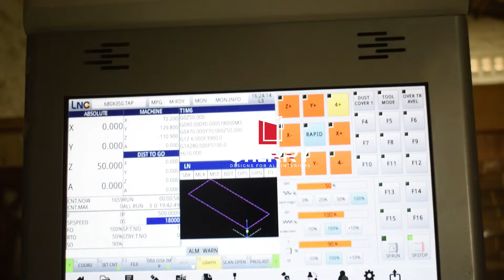Cherry Interior CNC wood drilling machines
At Cherry Interior we have high quality CNC wood drilling machines for flexible boring operations for the production of kitchens, furniture, drawers and panels of all sizes.